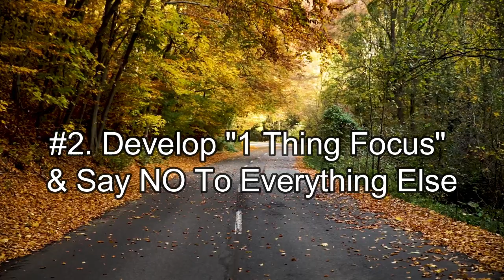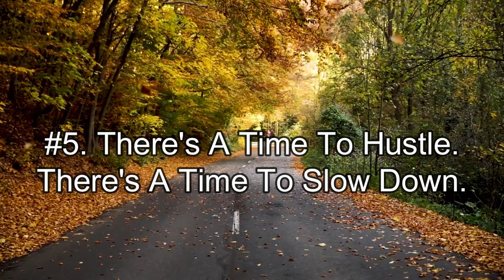5 WAYS TO SIMPLIFY YOUR LIFE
Timestamp:
00:00 Intro
01:44 The Correct Way To Start & End Your Day To Simplify Your Life
05:22 How To Develop 'The 1 Thing Focus' To Simplify Your Life
14:18 How To Take Care Of Your Body - My Easy Daily Practices
20:49 The Power Of Digital & Physical Cleaning Routines To Simplify Your Life
25:11 Understanding Hustling & Slowing Down: Right Thing At The Right Time

தமிழ் மீடியம் படிச்சாலும் இங்லிஷ் பேசலாம்.

விவரங்கள் இதோ 👇

ஸ்கூல், காலேஜ், மற்ற இங்லிஷ் கோச்சிங் இன்ஸ்டிட்யூட்கள் சொல்லிக்கொடுக்குற டைம் வேஸ்ட் பண்ற, பயனளிக்காத முறைகள்ல என்னோட Teaching / Techniques இருக்காது.

English Mastery-யில என்னோட TLSRW FRAMEWORK கத்துக்குவீங்க.

Grammar Mastery-யில என்னோட Unconscious Assimilation Process-அ கத்துக்குவீங்க.

கோர்ஸ் சேர... 👑👇

இந்த லிங்க் க்ளிக் பண்ணி, English Mastery, Grammar Mastery சிலபஸ் விவரங்கள படிச்சிட்டு, டெமோ பாருங்க.

#2. BUY பட்டன் க்ளிக் பண்ணி, பணம் (Rs.2,999 // 6 months course access) செலுத்தின உடனே வீடியோ பாடங்கள் ஓபன் ஆகும்.

#3. படிங்க, நோட்ஸ் எடுங்க, ப்ராக்டிஸ் பண்ணுங்க.

டவுட் வந்தா? 🧐🤷‍♀️🤷

கேள்விகள் எழும்போது உடனே வீடியோ பாடங்கள்லயே கொடுத்திருக்க ஈமெயில் பட்டனை யூஸ் பண்ணி என்கிட்ட சந்தேகங்கள் கேட்டு தெளிவு பெறுங்க.

என்னோட சஜஷன் 👇 💯

Grammar Mastery கோர்ஸ்ல முதல்ல இணையுங்க, அதை முடிச்சிட்டு English Mastery கோர்ஸ்ல இணையுங்க.

📲 நம்ம அகாடமி வெப்சைட் போயி, கோர்ஸ் சிலபஸ் செக் பண்ணிட்டீங்க, ஆனாலும் கோர்ஸில் சேர உதவி தேவைப்படுதா?